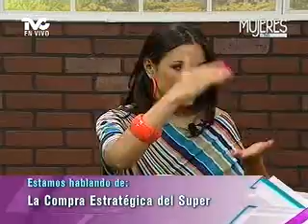La Compra Estratégica del Super